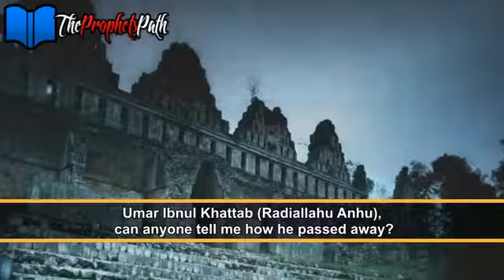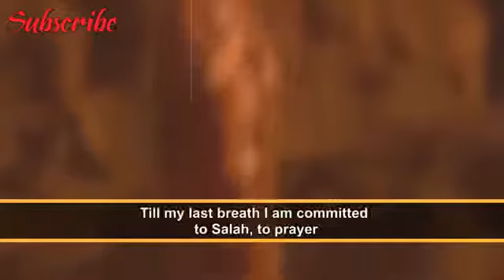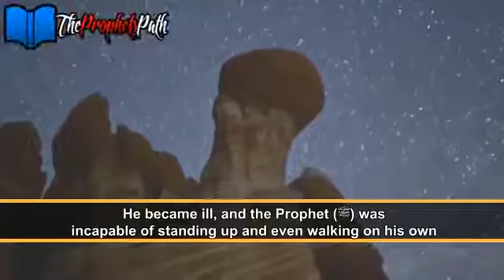Never Miss Salah Till Death,.. "Reminder"